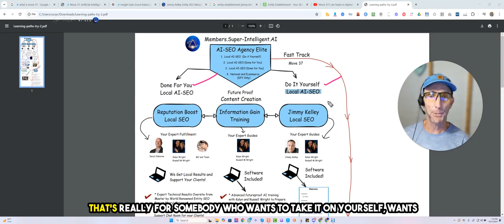Master DIY Brand Signals for Unstoppable Website Success!